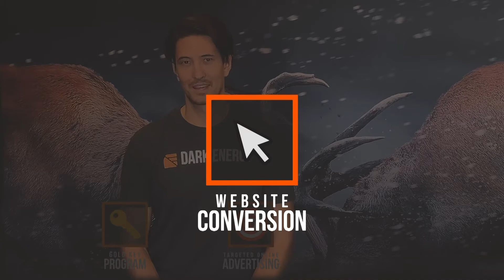Dark Energy - 2018 Pitch Competition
Vote by Nov. 1 at 5:00 pm for your favorite company to compete in the Pitch Competition at the Utah Global Forum on Nov. 8.